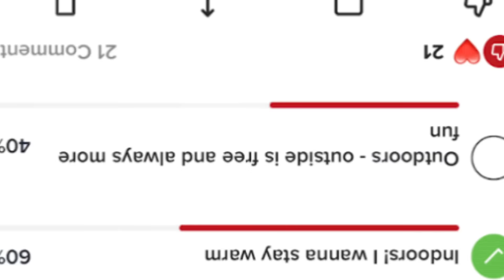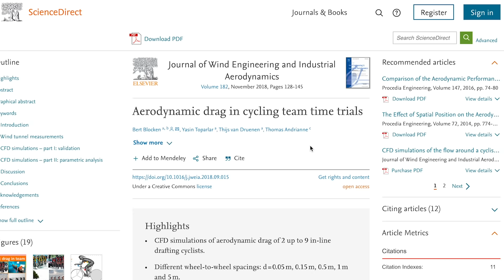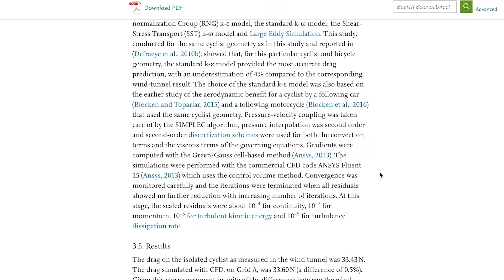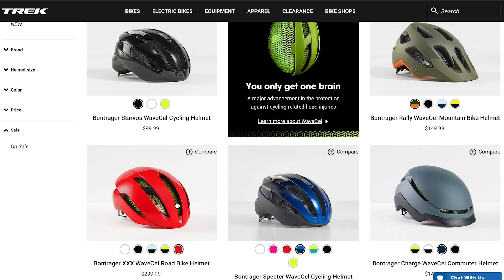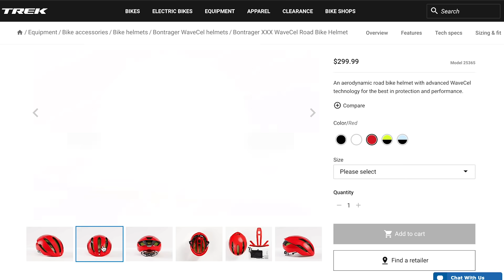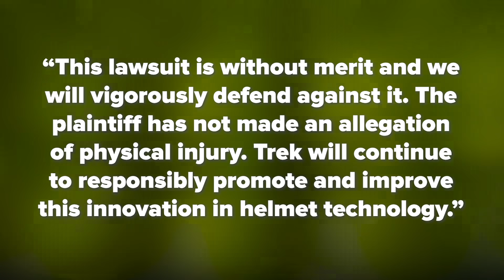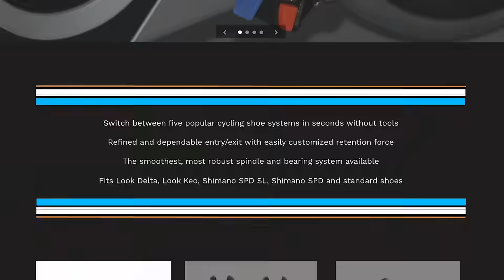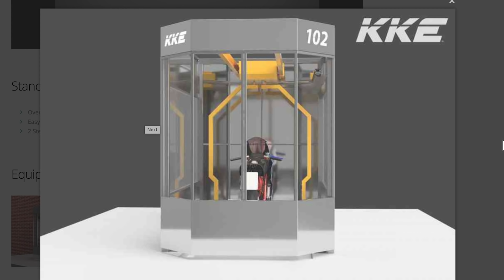What Aero Tech Can Ollie Use To Avoid Getting Dropped Again? | The GCN Tech Show Ep.160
4 Roadies VS 1 Time Trial Bike was a highlight of 2020 for many people - mainly because we got to watch Ollie get dropped! But what sort of tech could Ollie use next time to help him stay in the wheels? Switching to an aero frame or some deeper wheels would be the obvious choices, but is there anything else he can do to try to salvage his dignity? On this week's GCN Tech Show, Alex and Ollie discuss!

Get involved with this week's GCN Tech Show over on the GCN App!

How Can Ollie Avoid Getting Dropped Again?

0:00 Intro
0:20 Last Week's Poll Results
0:40 What Tech Can Help Ollie Not Get Dropped?
8:56 This Week's Poll
9:26 Hot Tech
14:25 Screw Riding Upgrades, Buy Upgrades!
17:16 The Bike Vault!

ES_Shake n' Bake - Chris Shards
ES_Catch You if I Can - White Bones
ES_A Nifty Piece of Work - The New Fools
ES_Old Grump - Smartface
ES_Sassy - Gary Combs